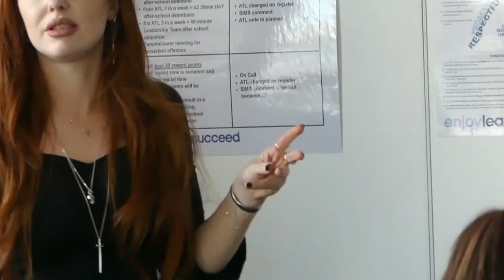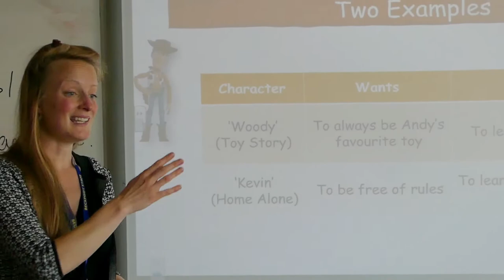Beckfoot open evening Hear from our students